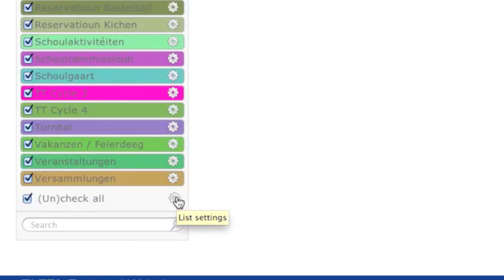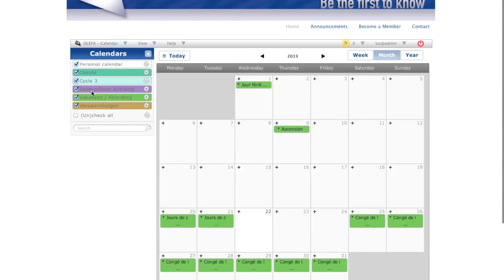OLEFA 13.5: OLEFACalendar Lëschtenastellungen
De Luc weisst Iech d'Méiglechkeet am OLEFACalendar d'Lëscht vun de Kalenneren Äre Preferenzen unzepassen.

Kontakt & Support